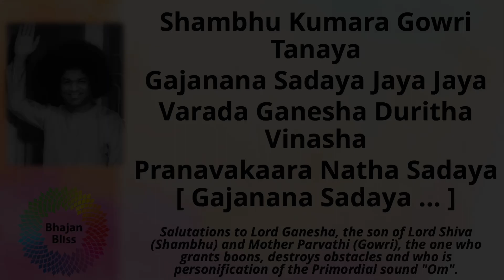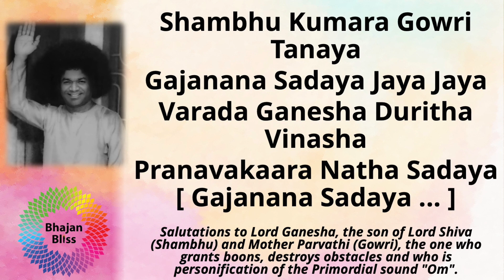775 | Shambho Kumara Gauri Tanaya | BhajanBliss Daily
Shambhu Kumara Gowri Tanaya
Gajanana Sadaya Jaya Jaya
Varada Ganesha Duritha Vinasha
Pranavakaara Natha Sadaya [ Gajanana Sadaya ... ]

Salutations to Lord Ganesha, the son of Lord Shiva (Shambhu) and Mother Parvathi (Gowri), the one who grants boons, destroys obstacles and who is personification of the Primordial sound "Om".